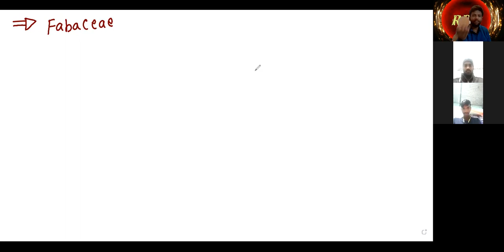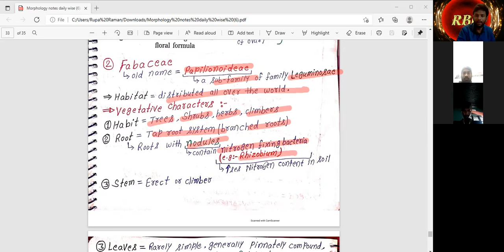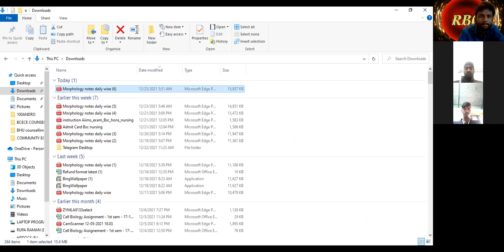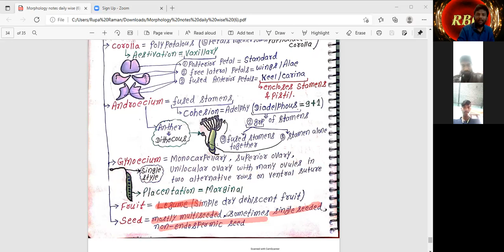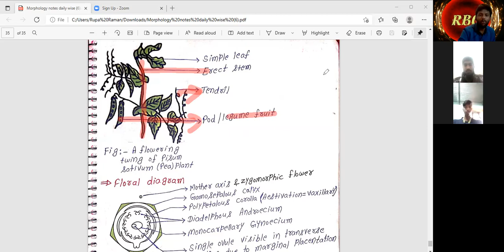25 December2021 L -1 [ Vegitative and Floral character of FABACEAE family ]